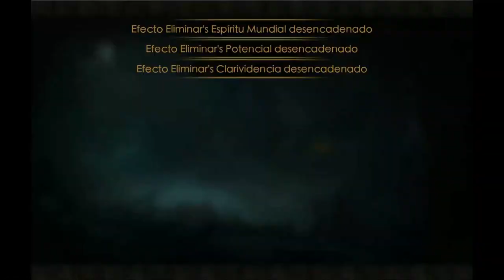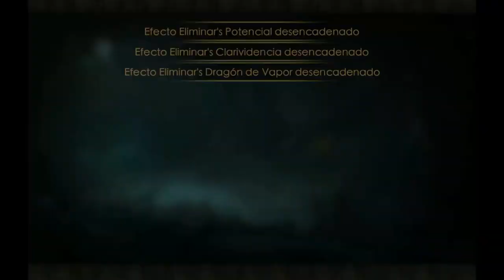Legacy Of Discord - VALLE DE LOS INMORTALES - DIA # 3 - Hated·Mayerly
Chicos ya vamos a casi el penúltimo día de VALLE DE LOS INMORTALES y realmente están apareciendo mas y mas personajes fuertes para desafiar no se pierdan estas super peleas. echemos un vistazo.

LES DESEO UN FELIZ JUEGO A TODOS ….